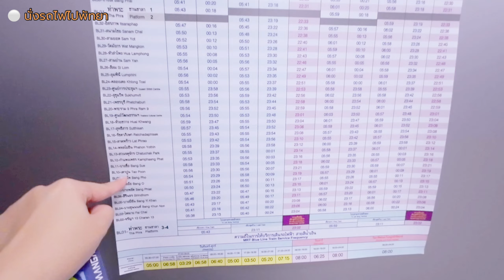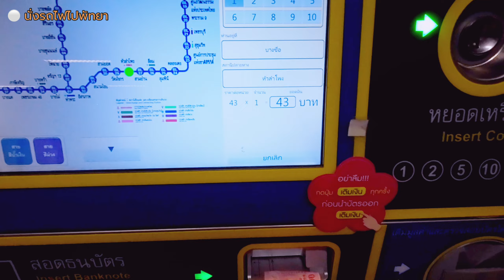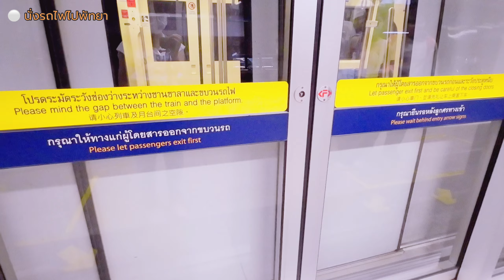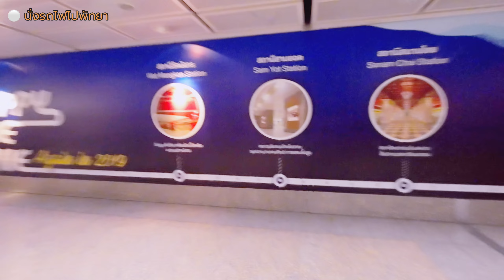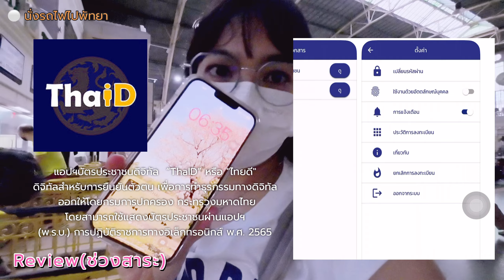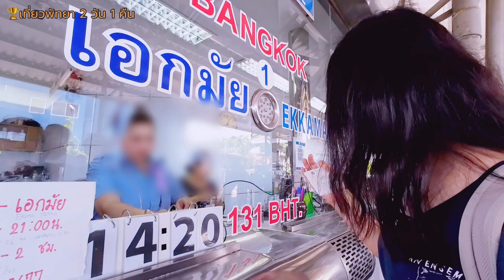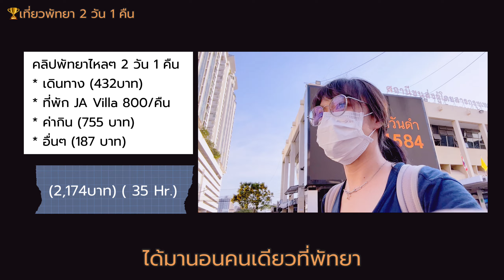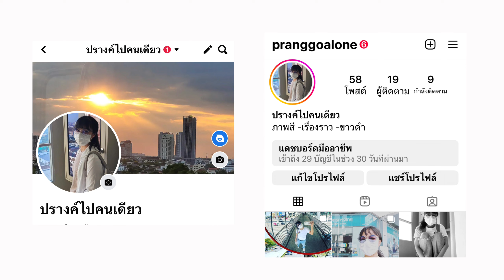เที่ยวพัทยา 2 วัน 1 คืน ไปรถไฟ หัวลำโพง กลับรถทัวร์ แบบปรางค์ไปคนเดียว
นั่งรถไฟหัวลำโพง ไปพัทยา 2 วัน 1 คืน
กลับรถทัวร์ เราไม่ได้จองที่พัก หรือวางแผนว่าจะนอนพัทยา หรือฟังดนตรีเลย ☺️

แต่ก็คุ้มสุดๆ สนุกมากๆค่ะ

สนใจสนับสนุนได้ที่🙏

❤️งบทั้งหมด (2,174บาท)❤️
* เดินทาง (432บาท)
- MRT บางซื่อ-หัวลำโพง 43
- รถไฟ หัวลำโพง - พัทยา 31 (06:55 - 10:40)
- วิน สน.พัทยา - ปราสาทฯ 100
- วิน ปราสาทฯ - พบเพื่อน 20
- วิน เทอมินอล - ที่พัก 50
- รถสองแถว สาย 2 พัทยา 10
- รถทัวร์ พัทยา-เอกมัย 131
- MRT เอกมัย- หมอชิต 47

* ที่พัก JA Villa 800/คืน
ค่าคีย์การ์ด 500(ได้คืน)

* ค่ากิน (755 บาท)
- มื้อ 1 กระเพราไก่ ไข่ดาว 30 + น้ำเปล่า 10
- มื้อ 2 สเต็กไก่ 165 บาท + ชาไทย 80
- มื้อ 3 ซูชิ 50 ,หมูทอด30, แคปหมูน้ำพริก 130
,ขนมเนยกรอบ 40 ,ปลาหมึกย่าง 60 +มิกเบอรี่ 40

- กาแฟดำ 35
- ก๋วยเตี๋ยวเย็นตาโฟ 65 +ชาดำ 20

* อื่นๆ (187 บาท)

Creator& Editor : ปรางค์ไปคนเดียว
Camera : iPhone 14 Plus
Application : VLLO